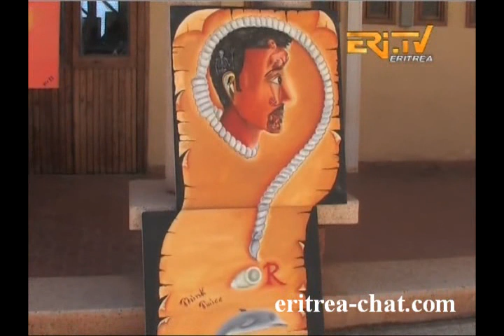Eritrean Interview with Artist Leul Gafre from Mai Nefhi College of Education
- Eritrean Interview with Artist Leul Gafre from Mai Nefhi College of Education presented by Eri-TV.